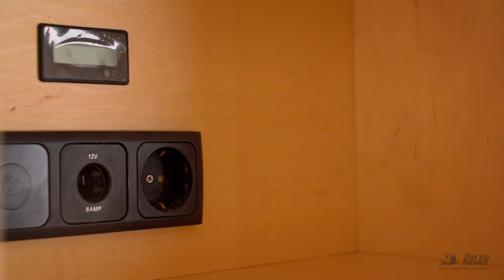Präsentation des KULBA WOODY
In diesem Video zeigen wir Ihnen die Hauptmerkmale des KULBA WOODY Teardrop-Anhängers - ein kleiner, leichter und sehr funktioneller Wohnwagen für ein oder zwei Personen.